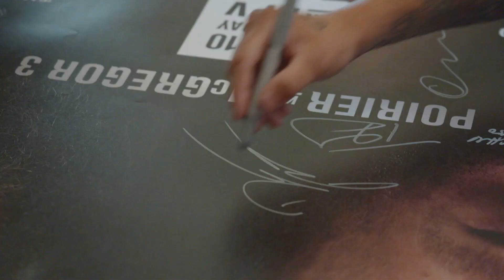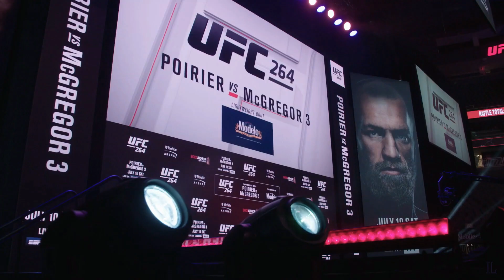O'Malley vs. Moutinho | Best Moments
Best moments featuring Sean O'Malley & Kris Moutinho in UFC 264